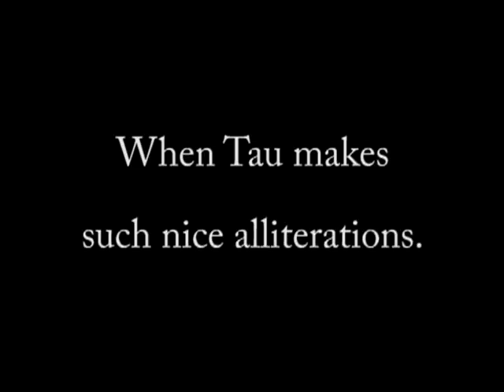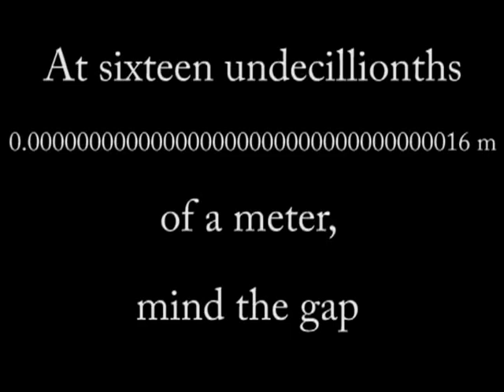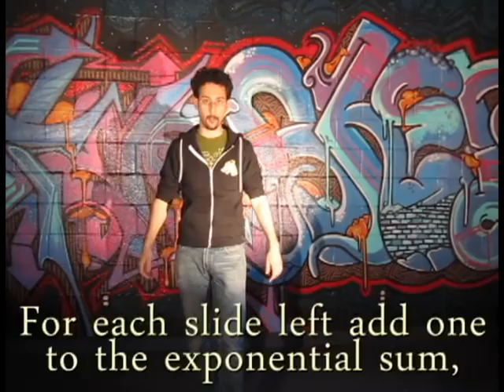Scientific Notation...with corrections...for Tau Day.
A toast to numbers great and small,
Like Avogadro's number.  Holy moley!
It's six hundred two sextillion
and some change.
The speed of light roughly
let c: three hundred million meters
to the second though we think it might be slowing which is strange.
Also of course minute amounts,
Mu--naught magnetic constant counts for this
You thought two τ (four π ) divided by ten million small,
But then you walked the Planck's length blind:
At sixteen undecillionths of a meter, mind
the gap the edge was quite a way before.
These numbers all are useful, but essentially reducible
to make us able to compute them, keep us up to pace,
for trillion and quintillionth, are both hard to picture when
you know what's really the important thing is the decimal place.
AND SO...
A necessary explanation, of Scientific Notation.
Big Significand times ten and exponential indication,
Whether minute or immenser, extra Large or quite condenser,
50 cents or 50 grand: a change of five in power land.
C three hundred million transformed into something brilliant,
As the photon glides through space at three times ten to the
eighth. Scientific haven, with an exponential heaven
Magnetic constant: two τ (four π ) - times ten to negative seven.
Scientific Notation
It separates computation.
Significand fracas! Look right!
Exponent vs. Exponent
Multiply / divide Miss Siggy
Add / subtract the exponent
Respectively as I have said,
Now simplify the exponent.
Slide around the decimal
Until there is only a single digit to it's left
There is only one step left.
For each slide left add one,
To the exponential sum,
When sliding right, you take away,
Since Sixteen-thirty-seven when
Descartes figured a significant method
Leading to invention of convention,
And you need no invitation, for the mention
Words become undone
Vive! Scientific Notation.